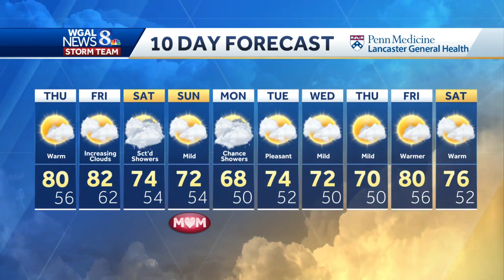Temperatures heading up in south-central Pa.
Temperatures at ticking up in south-central Pa.